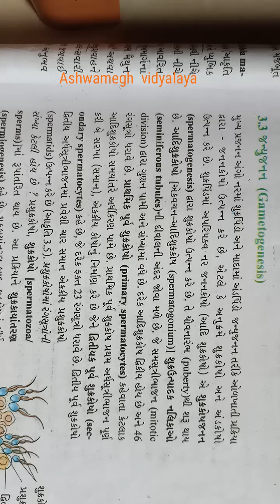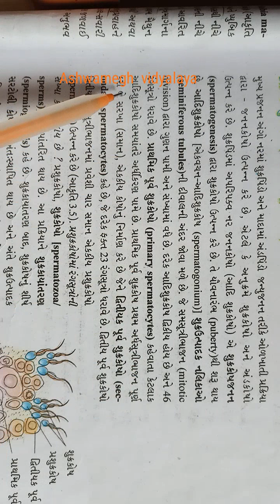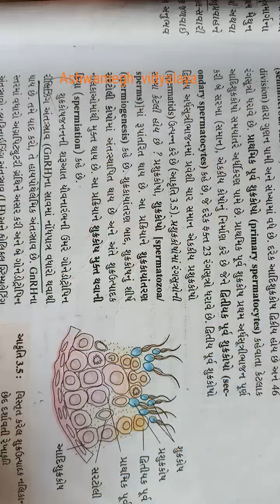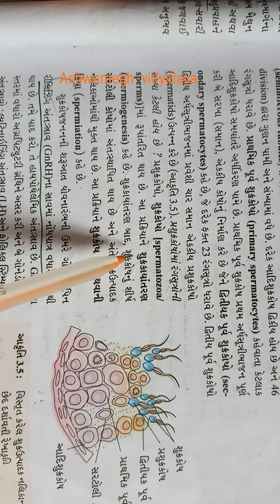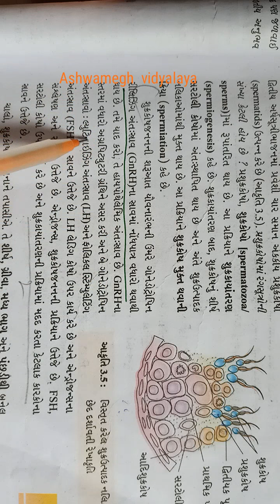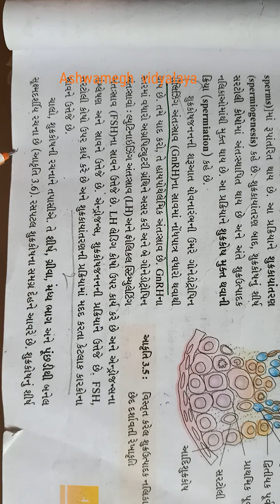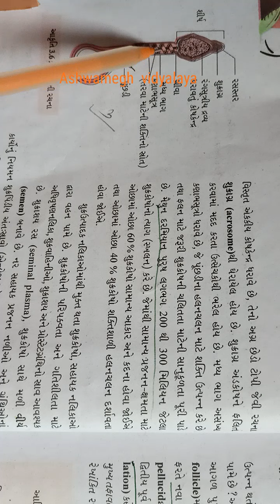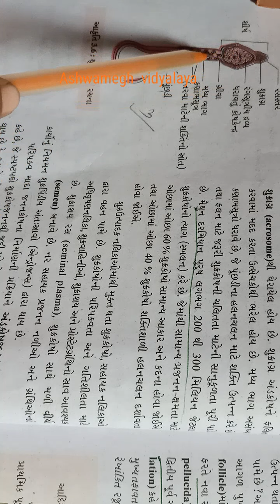12 th Bio guj med ( ch -3)part -3